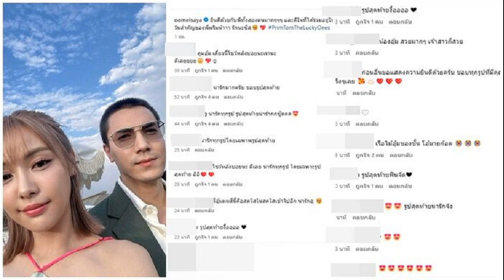แฟนคลับสุดฟิน ไม้ วฤษฎิ์ อุ้ม อิษยา ร่วมงานแต่ง พริม พริมา จับสัมพันธ์ภาพคู่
เรือไม้อุ้มแล่น หลังมีภาพคู่จิ้นพระนาง “ไม้ วฤษฎิ์-อุ้ม อิษยา” ร่วมงานแต่ง “พริม พริมา” แฟนคลับสุดฟินหลุดโฟกัสบ่าวสาว จับสัมพันธ์ภาพคู่

เป็นอีกหนึ่งคู่จิ้น ที่แฟนๆลุ้นและเชียร์ให้เป็นคู่จริงมาตลอด สำหรับพระเอกหนุ่ม ไม้ วฤษฎิ์ ศิริสันธนะ และนางเอกสาว อุ้ม อิษยา แต่เมื่อหนุ่มไม้ถูกถามถึงสถานะทีไร ก็เซย์โน บอกไม่มีอะไรเกินเพื่อนพี่น้อง
แต่ล่าสุดเหมือนจะทำเอาแฟนคลับสุดฟิน เมื่อมีภาพทั้งคู่ไปร่วมงานแต่งของเพื่อนร่วมวงการอย่าง “พริม-พริมา พันธุ์เจริญ” กับแฟนหนุ่มนักธุรกิจนอกวงการ
ซึ่งด้านอุ้มได้โพสต์รูปบรรยากาศของการมาร่วมงาน ที่แอบมีภาพคู่หนุ่มไม้อยู่ภาพสุดท้ายของโพสต์ และงานนี้ก็ทำเอาแฟนๆหลุดโฟกัสภาพอื่นๆ ไปที่รูปนั้น และแซวว่า น่ารัก โดยเฉพาะรูปสุดท้าย